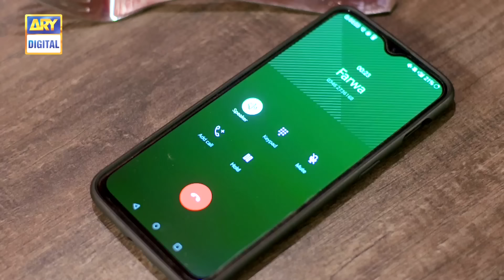Nand Episode 38 [Subtitle Eng] - 7th October 2020 - ARY Digital Drama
Cast:
Aijaz Aslam ,
Shehroz Sabzwari ,
Minal Khan ,
Faiza Hasan
Sumbul Ansari
Ayaz Samoo
Tipu Shareef
Mehwish Qureshi